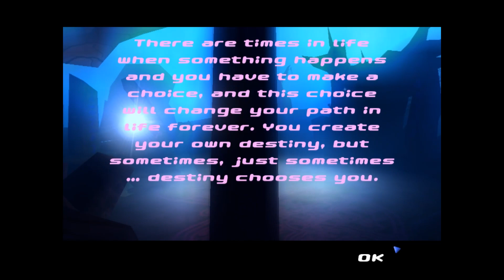STARSHINE LEGACY: MYSTERY OF THE SOUL RIDERS - LEVEL 1-2 PLAYTHROUGH (+ all stars) 🌟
Starshine Legacy: Mystery of the Soul Riders is a CD-ROM game and the first part of the Starshine Legacy game series, in which Star Stable Online story is based on. The game was published in 2005, I got mine back then from a horse book club named Pollux.
Nowadays the games can be a bit tricky to find, you might find them on eBay or Amazon, some have told they have found on their local library too so if you are interested to play the game, I suggest searching from those.
Here I show the complete playthrough and all stars from level 1 and 2, check out the playlist for more parts ^^

xx
~Luna